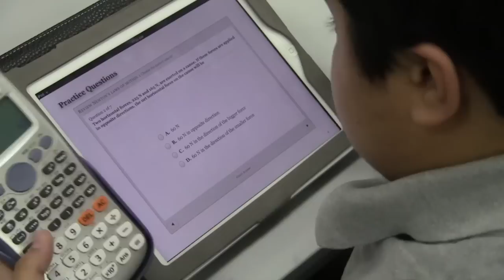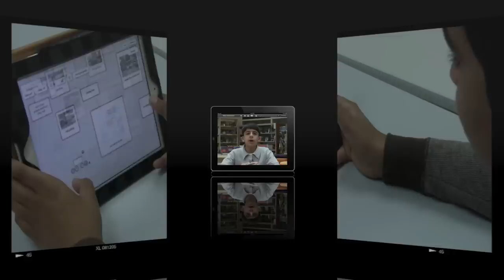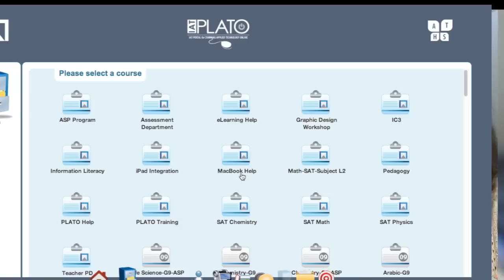eLearning at IAT Documentary Intro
IAT eLearning Documentary